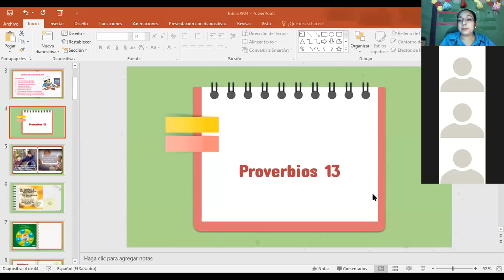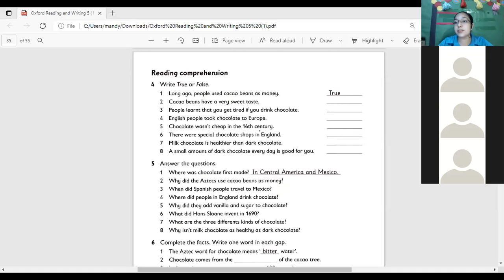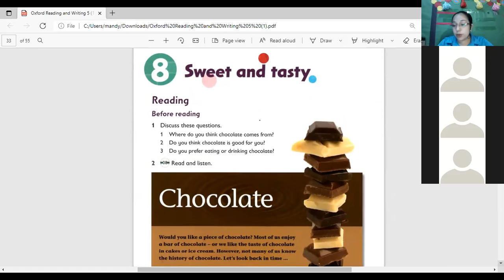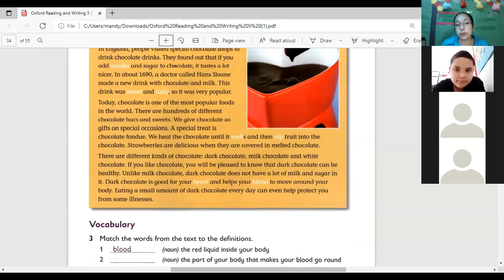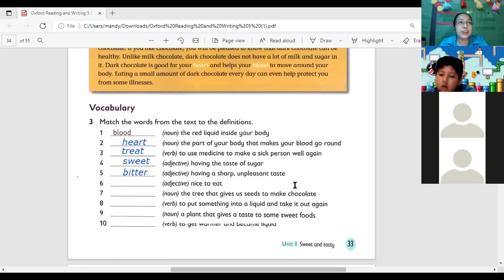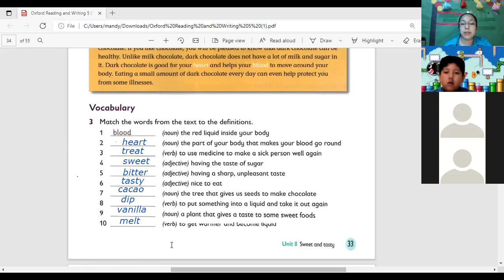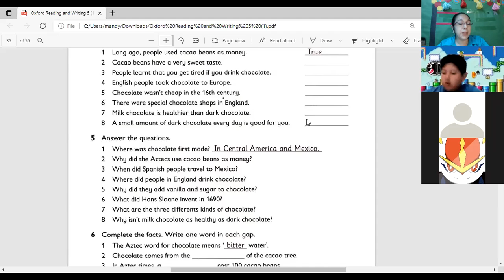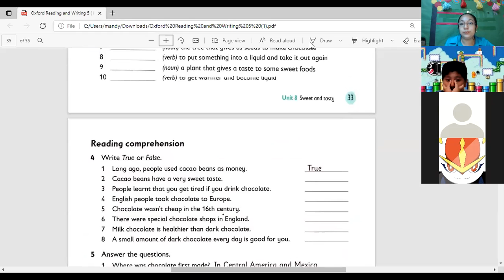Bible Reading II W24 5A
proverbios 13
Unit 8 - Sweet and Tasty